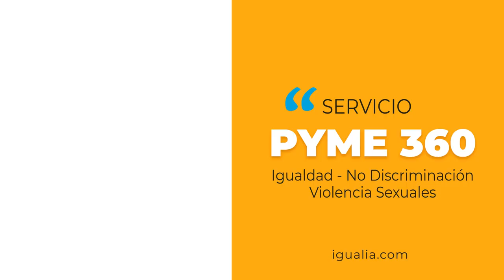SERVICIO PYME 360 en 1 minuto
¿Eres una PYME y quieres dar cumplimiento a tus obligaciones en materia de Igualdad, no discriminación y violencia sexuales? 🎥 Cristina Maestre te cuenta cómo en menos de un minuto

▷ S U S C R I B E T E